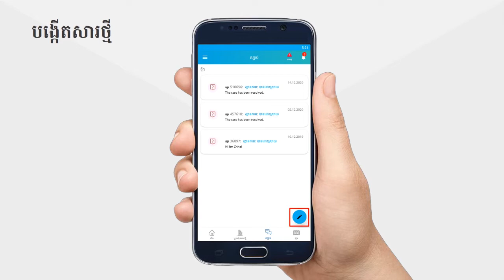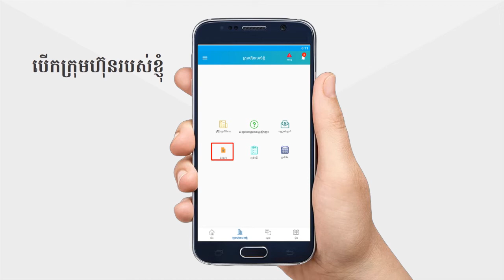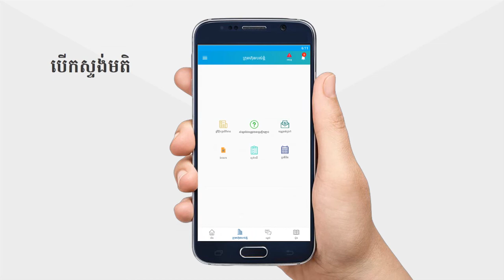របៀបប្រើប្រាស់មុខងារកម្មវិធី​ WOVO | How to use feature of WOVO